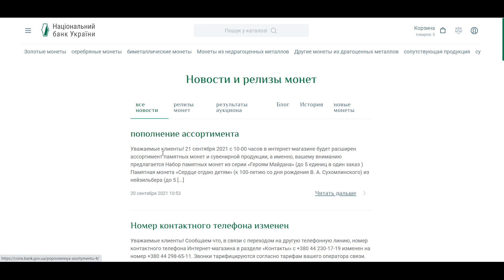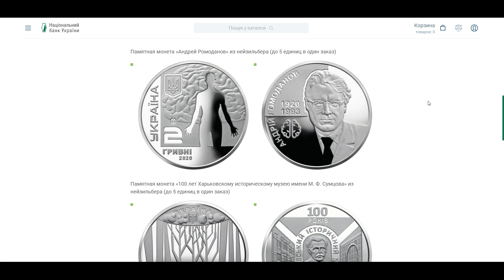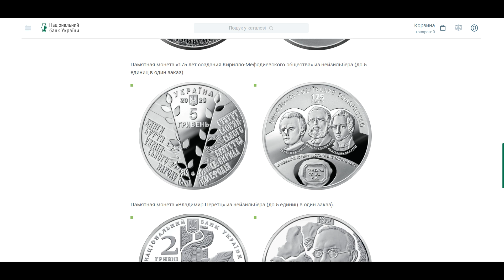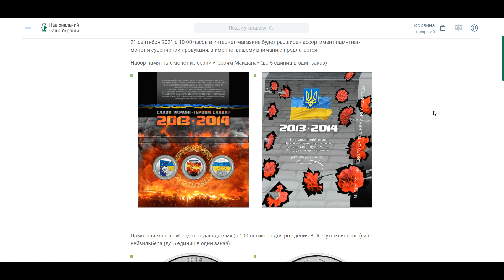Не упусти ЗАВТРА купить по дешёвке МОНЕТЫ Украины